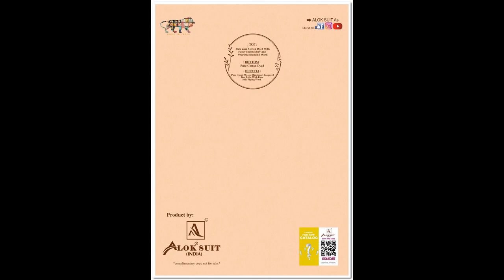BUNDLE OF 6 WHOLESALE SALWAR SUIT CATALOG MEERA edition 7 BY ALOK